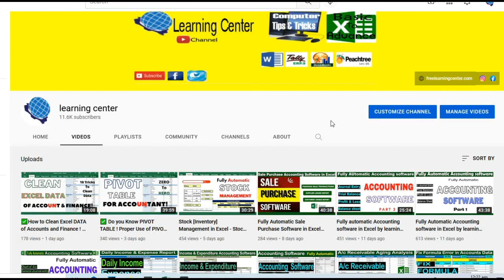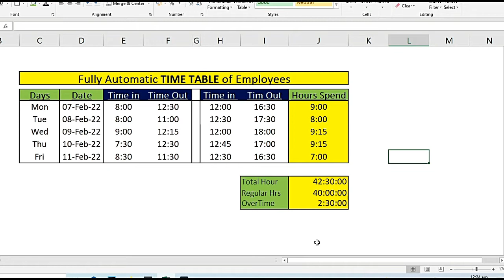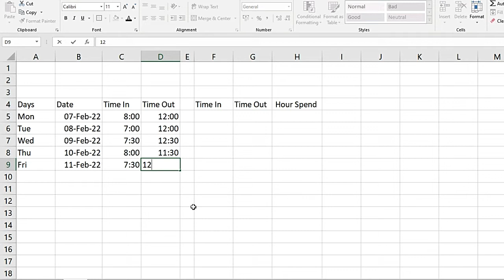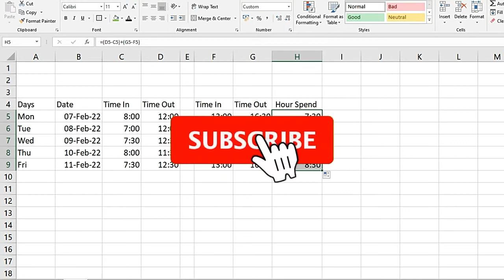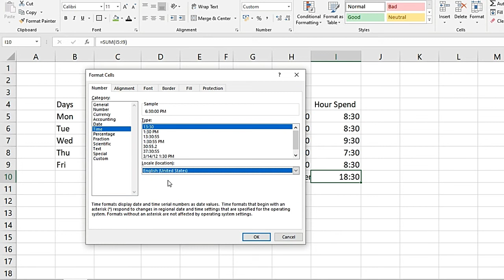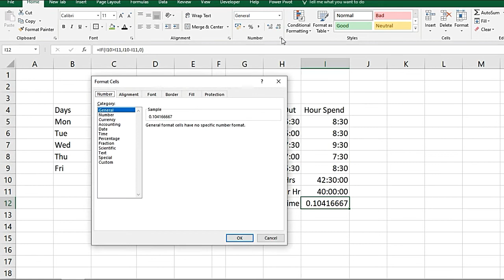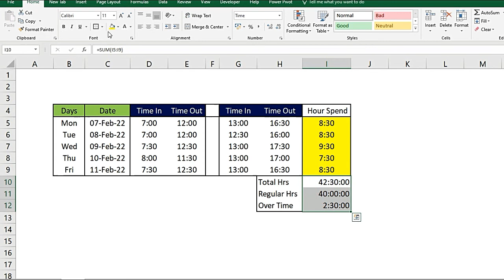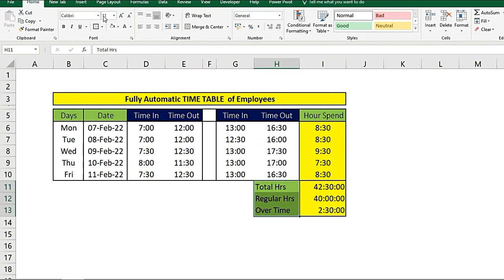✅Calculate Working Hours of employees | 🔥 How to Make Daily Timetable of Employees in Excel 👍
in this Excel tutorial you will learn how to employees daily working Hours in Microsoft excel. Here we have calculate employees daily Time in Time out and then calculated its total working Hours in excel. after that we have also calculated overtime of that employee. this lecture is very important of all companies . and the admin is responsible to for the employees time in time out.